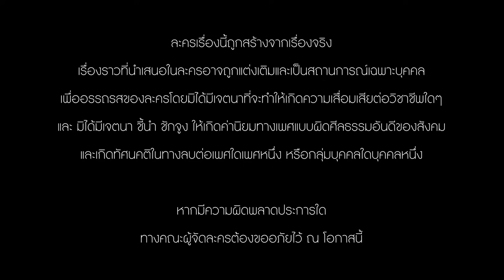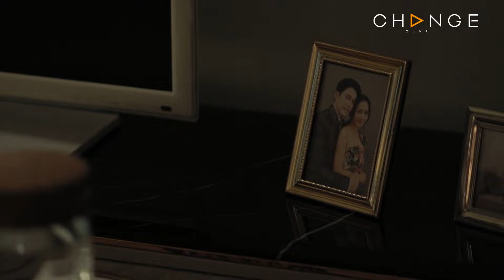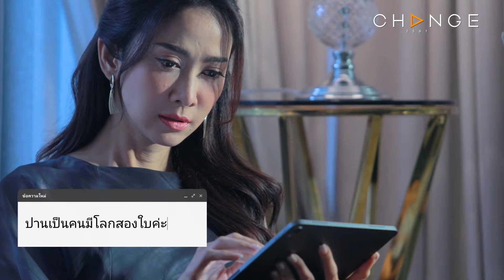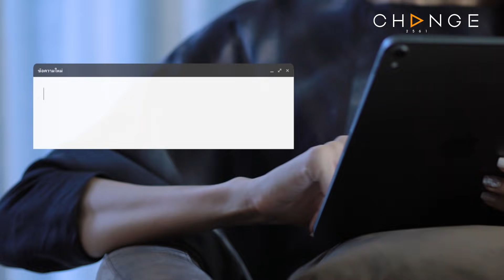Club Friday The Series รักซ่อนเร้น ตอน โลกใบที่สอง EP.1 [1/5] | CHANGE2561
เธอเป็นคนสร้างโลกสองใบขึ้นมาด้วยมือของเธอเอง และมันยากเหลือเกินที่จะตัดใจออกไปจากสิ่งที่เคยเป็นของเธอ แต่ก็เป็นไปไม่ได้ที่คนเราจะอยากได้ไปทุกอย่าง